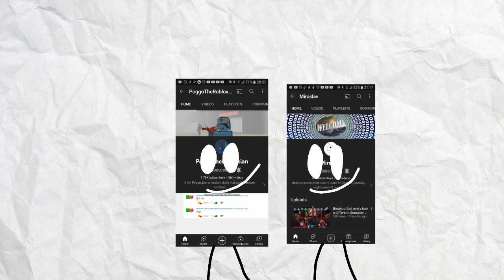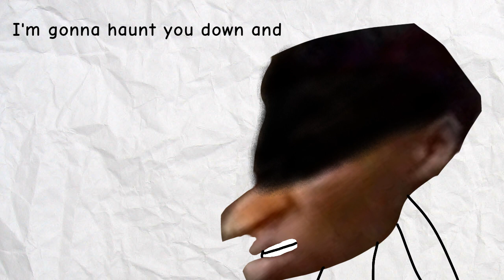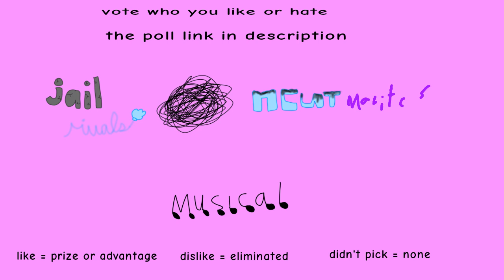TPIODOS 2: spatula, paper bag and image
VOTE:
voting ends sometime